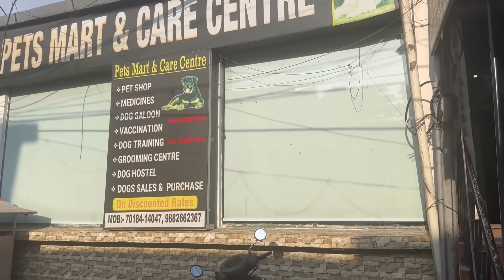Kalia baps aane ke liye ro rha